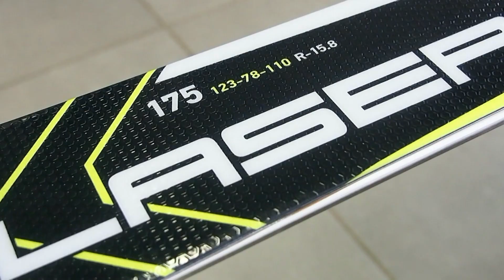Lyže STOECKLI model LASER AX /2014-15/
Test krosového modelu LASER AX od MiroMoskoSki dokazuje, že i lyže so stredom 78mm prinášajú radosť zo športovej jazdy na úrovni pretekárskych lyží.